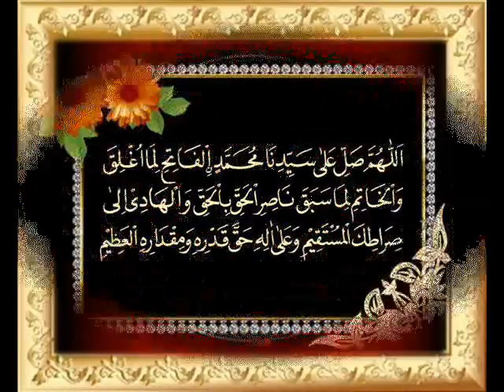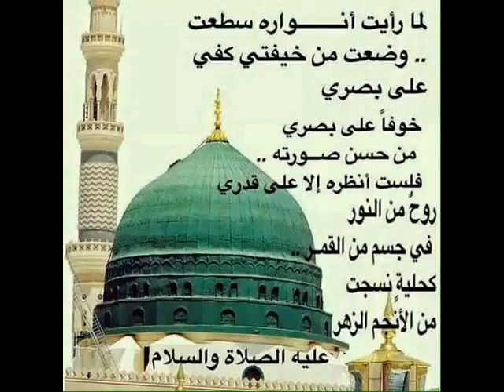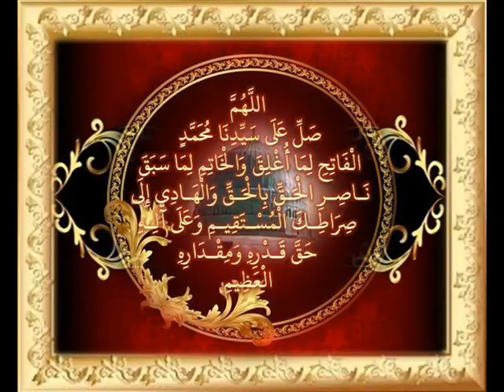صلاتنا على النبي